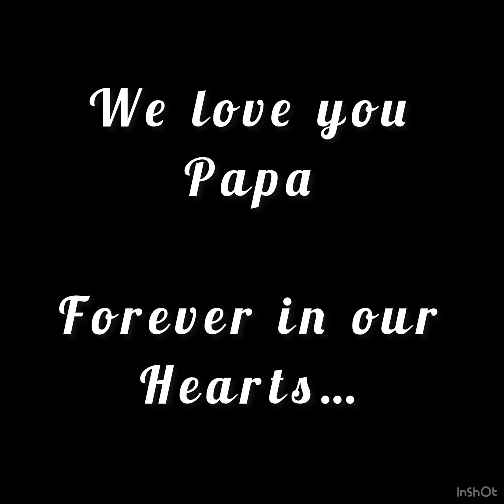In Loving Memory Of Troy Lee Bryant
The Greatest Papa There Ever Was

Troy Lee Bryant

June 6th, 1931 - November 13th, 2021

I thought of you today,
But that was nothing new.
I thought about you yesterday,
And the days before that too.
I think of you in silence,
I often speak your name.
Now all I have are memories,
And your picture in a frame.
Your memory is my keepsake,
With which I’ll never part.
God has you in my keeping,
I have you in my heart.

I LOVE YOU, PAPA.

  - Hank Williams Senior - Lost Highway
  - Hank Williams Senior - I Saw The Light